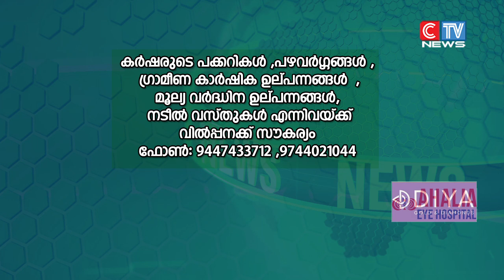കൂടരഞ്ഞി കമ്മ്യൂണിറ്റി ഹാളിന് താഴത്തെ നിലയിലുള്ള കൂടരഞ്ഞി ഗ്രാമപഞ്ചായത്ത് കൃഷിഭവന്റെ ഇക്കോ ഷോപ്പ്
കൂടരഞ്ഞി കമ്മ്യൂണിറ്റി ഹാളിന് താഴത്തെ നിലയിലുള്ള  കൂടരഞ്ഞി  ഗ്രാമപഞ്ചായത്ത് കൃഷിഭവന്റെ ഇക്കോ ഷോപ്പ് വിപണിയിൽ വിപണനം നടത്തുന്നതിനായി
കർഷരുടെ പക്കറികൾ പഴവർഗ്ഗങ്ങൾ , ഗ്രാമീണ കാർഷിക ഉല്പന്നങ്ങൾ  , മൂല്യ വർദ്ധിന ഉല്പന്നങ്ങൾ, നടീൽ വസ്തകൾ എന്നിവയ്ക്ക്  വിൽപ്പനക്ക് സൗകര്യം ഉണ്ടായിരിക്കുന്നതാണന്ന് അധികൃതർ അറിയിച്ചു